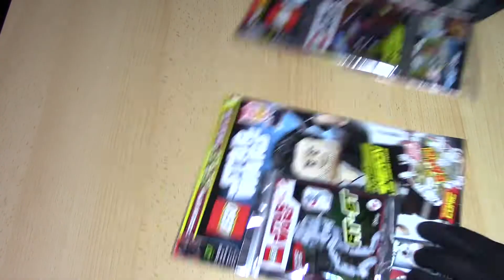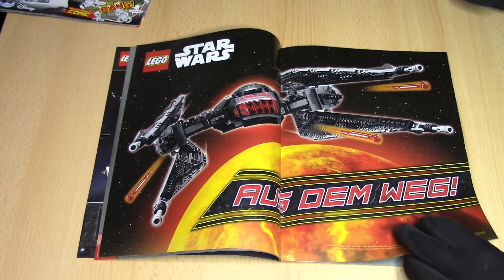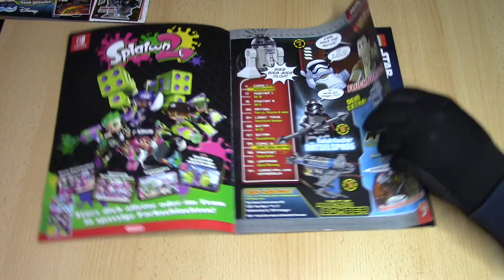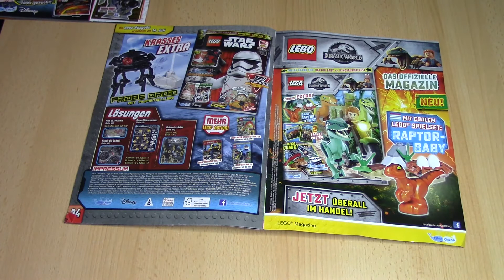Lego Star Wars Super Mega Zeitschriften/Magazin Pack mit Stormtrooper, At St, Tie Fighter ......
Ja Mahlzeit oder einen Schönen Guten Tag.
In diesem Video zeige ich dir das Lego Star Wars Super Mega Pack mit 2 Ausagaben aus den letzten Monaten.
Ich werde kurz und knapp zeigen was du für deine 4,50 Euro bekommst.

Für Verbesserungsvorschläge oder Fragen stehe ich gerne zur Verfügung.

Viel Spaß!